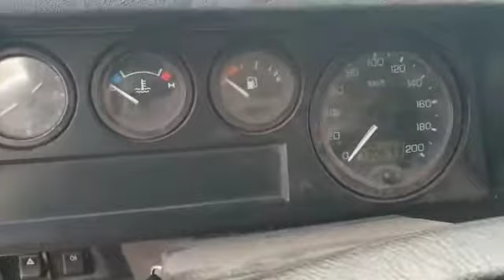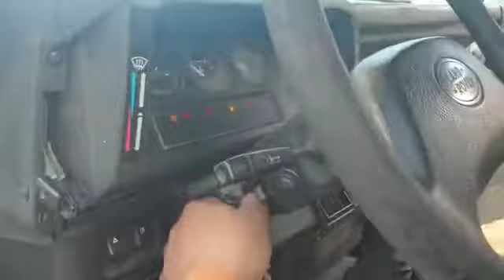2006 Land Rover Defender 110 Pickup